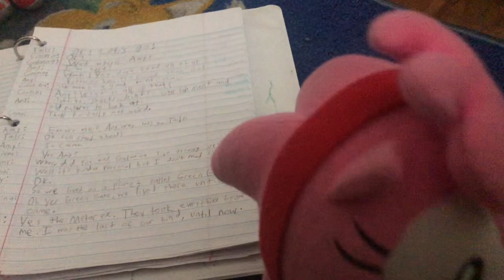Sonic Plush Adventures Episode 20: Cosmo’s Return Part 2